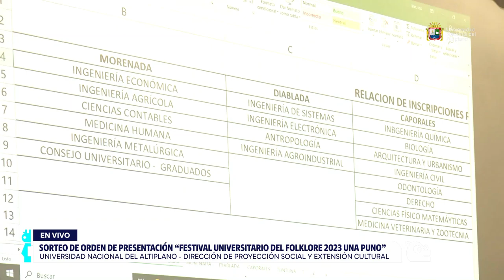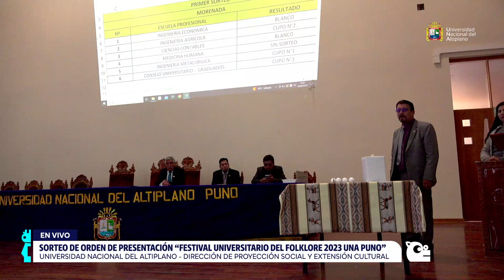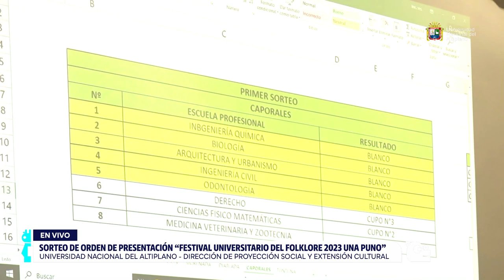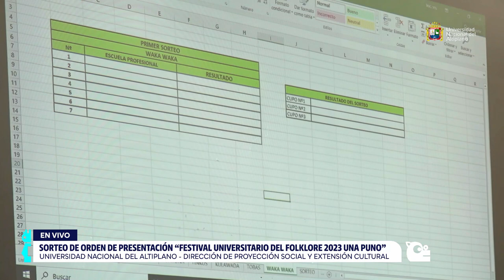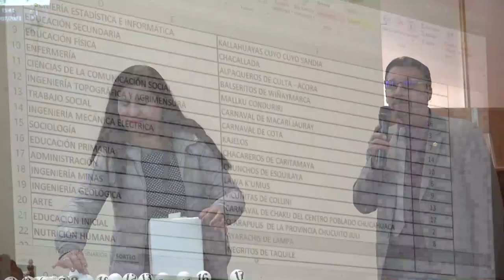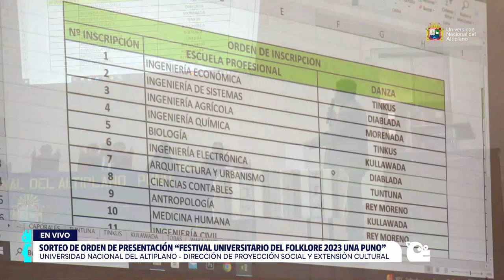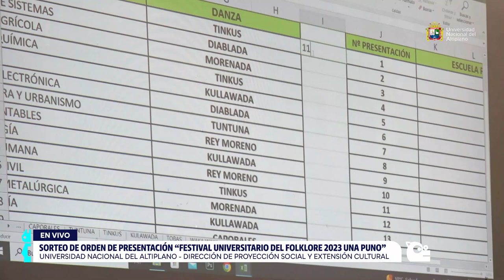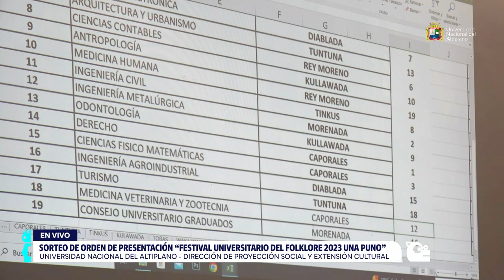🎉 Sorteo de orden de presentación del "Festival Universitario del Folklore 2023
📣 La Universidad Nacional del Altiplano Puno mediante la Dirección de Proyección Social y Extensión Cultural desarrolla el sorteo de orden de presentación del "Festival Universitario del Folklore 2023". 🎉

📌 Auditorio Magno Universidad Nacional del Altiplano